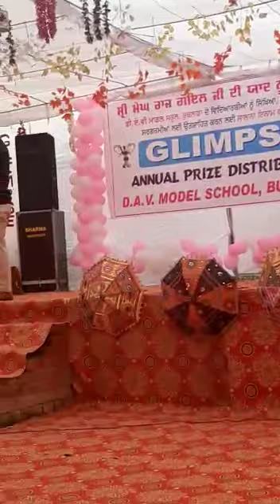Akh larh gye/ Awesome Performance/Pavitar Singh by DAV MODEL SCHOOL budhlada share,Like&support